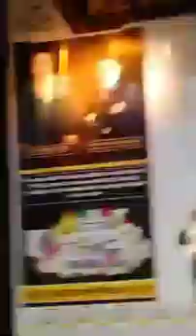Dr. Karan Goel sir speech about company vission & mission 2023